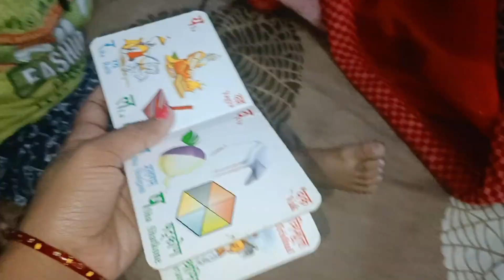कड़ी क्या हो गयी कोई जंग हो गयी 🤫शादी के बाद क्यों बनवाते है नयी दुल्हन से कड़ी 🤷 indian mom routine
My Instagram Id Link 👇
youtube priyanka patkar

Any Business Partnership Related Query